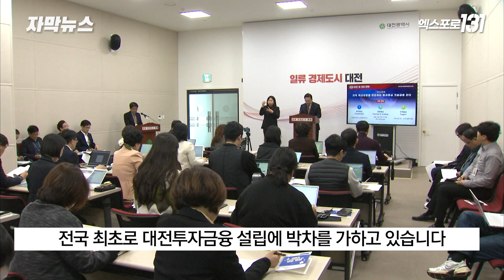'지자체 첫 금융회사'..'대전투자금융' 7월 설립 | 자막뉴스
대전시가 지역의 벤처 금융 활성화를 위해
오는 7월부터 대전투자금융을 설립해
운영하기로 했습니다.